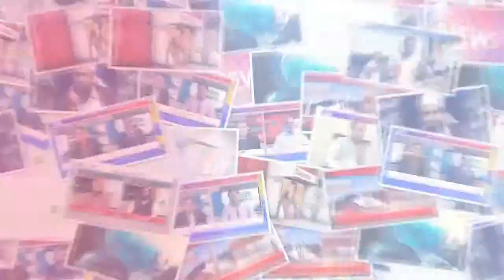The organization's free medical camp is a premise of humanity 21/04/2019